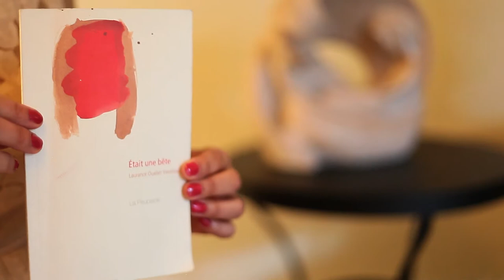Baise-Livres interviewe Laurance Ouellet Tremblay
Chloé, de interviewe Laurance Ouellet Tremblay, auteure du recueil poétique "Était une bête", et elles discutent du récit, de la poésie, et de la famille littéraire de Laurance Ouellet.